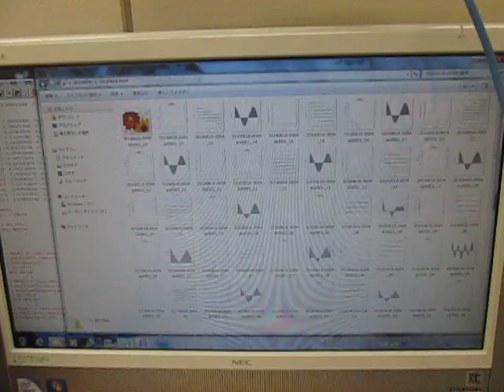オリジナル超音波実験 （超音波システム研究所 ultrasonic-labo）